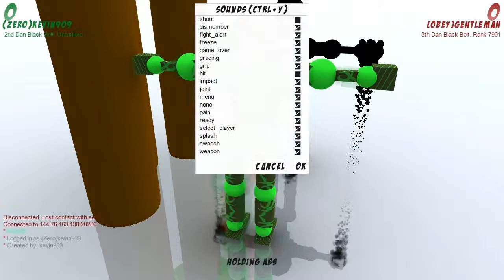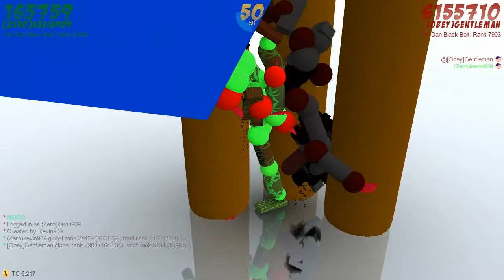Toribash - Let's Play Random Mods : Episode 14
Toribash is an innovative fighting game based on the physics sandbox model where you design the moves.
Hello guys, I am playing Toribash with a special guest, Gentleman(Ken), from Ken. We decided to make a new series called Let's play random mods every week or so. In this episode, we are playing a mod called hurricane.tbm.